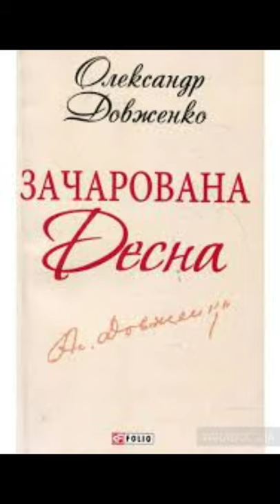"Зачарована Десна"//Скорочено Стислий переказ//О.Довженко//Шкільна програма 11 клас